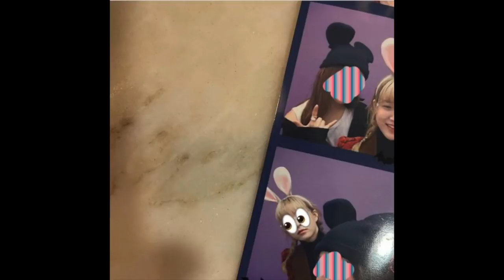前AOA智珉最新近況！/全員一起當兵的男團？/韓國經紀公司市值排行前10位！/《PRODUCE系列》造假安俊英刑滿出獄..｜DenQ